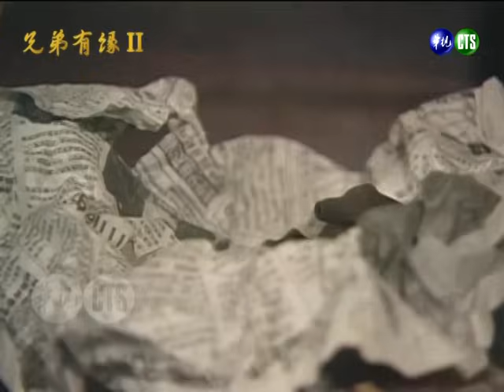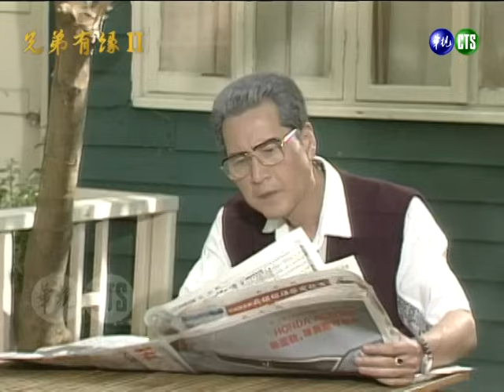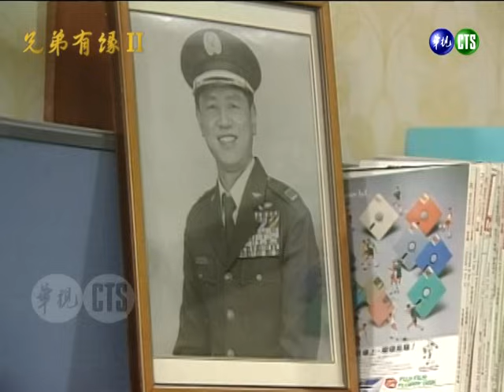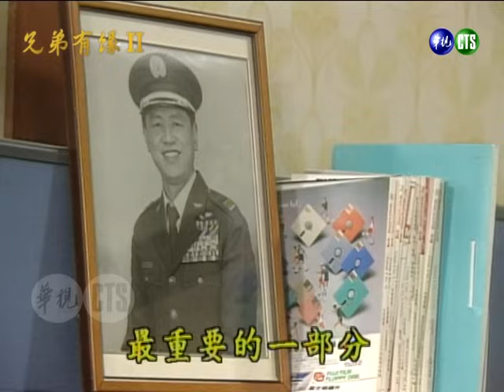【兄弟有緣Ⅱ】第51集 我們想要結婚了｜主演：石英、陳松勇、蕭大陸、廖峻、邱于庭、蔡燦得、高玉珊、歸亞蕾、宋達民、楊懷民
《兄弟有緣Ⅱ》是華視1995年3月13日～1995年5月29日播出的八點檔連續劇，由石英、陳松勇、蕭大陸、廖峻、邱于庭、蔡燦得、高玉珊、歸亞蕾、宋達民、楊懷民、吳敏、羅斌、洪流等人主演，共56集。
劇情大綱：
文柚無奈被玉燕拒絕轉求助於里長伯，經指點改去自己的壞習慣，果然玉燕開始對文柚改觀。忽然一陣地震，嚇軟了玉燕的腿，文柚更躲下神桌，不幸卻被玉燕逮個正著，文柚死要面子不承認卻令玉燕反感，文柚見狀才放下男人身段承認，自己害怕並娓娓道來緣由。忽然又來一陣地震，文柚雖然自己害怕，但還是一心護著玉燕，玉燕感動於文柚的真心，終於答應了文柚的求婚。

🌟演員：陳松勇（飾 郭正勇）、石英（飾 郭文柚）、歸亞蕾（飾 許玉燕）、廖峻（飾 郭正宗）、高玉珊（飾 阿美）、楊懷民（飾 趙建國）、宋達民（飾 趙建台）、蔡燦得（飾 郭小惠）、魯直（飾 里長伯）